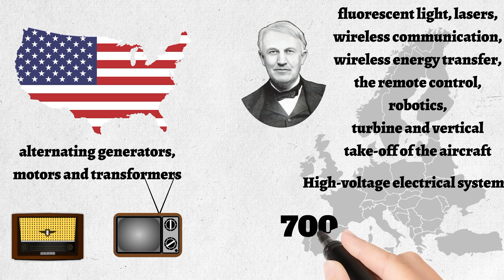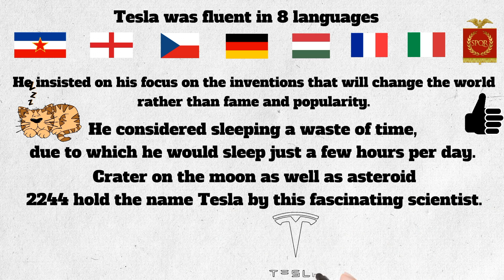WHO WAS NIKOLA TESLA | ALL YOU NEED TO KNOW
Nikola Tesla was born in Smiljan, today’s Croatia in 1856. He studied in Prague and Gratz. His career starts and a phone company in Budapest.
Later, he worked in Continental Edison Company in Paris. In 1882 Tesla discovered rotating magnetic field and invented a prototype of induction alternating machine.
However, he couldn’t find anyone in Europe interested in his invention.
That’s why in 1884 Tesla decides to go to New York and work for Thomas Edison. In Edison’s laboratory, Tesla developed over 40 patents for alternating generators, motors and transformers later bought by George Westinghouse in 1885.
His transformer was used in radio and television devices.
His inventions also included fluorescent light, lasers, wireless communication, wireless energy transfer, the remote control, robotics, turbine and vertical take-off of the aircraft.
Tesla is father of modern High-voltage electrical system and also patented over 700 inventions.
Also, he predicted planetary travels and satellites.
In 1901 Marconi performed the first radio transmission through Atlantic Ocean, and won a Nobel prize for that. However, that was Tesla’s patent from 1896, which the Supreme Court of US accepted and acknowledged Tesla for the most of this project.
Tesla died in New York in 1943, 87 years old.

• Tesla was fluent in 8 languages (serbo-croatian, English, Czech, german, Hungarian, French, Italian and latin)
• He insisted on his focus on the inventions that will change the world rather than fame and popularity.
• He considered sleeping a waste of time, due to which he would sleep just a few hours per day.
• Crater on the moon as well as asteroid 2244 hold the name Tesla by this fascinating scientist.
•  Today, his name is used in Elon Musk’s company Tesla Motors.

Intelligent people tend to have less friends than the average person.
The smarter you are, the more selective you become.